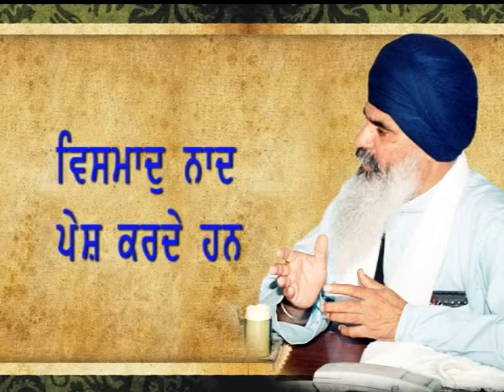Barsi Sant Baba Sucha Singh ji 2007 : Sant Baba Hari Singh Ji, Zeere Wale